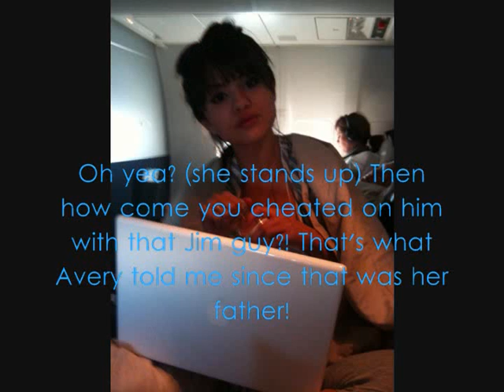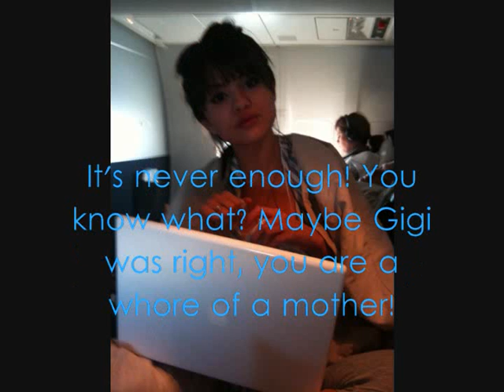BMMG S2 ep 35.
READ ME!!
Hey guys, today I went to the beach and well..since I didn't get wet, I finished this ep and started At Last.  Also, I think you've noticed that I deleted The Soul Of Our Sisterhood.  Well, it got boring for me so I cancelled it.  So expect a new series trailer either tomorrow or Saturday :) What couple? JELENA!!! & IT'S A SERIES!!! But don't worry, I'm still making Nelena ones too!
Hope You Hate Mel!
Hope You Feel Bad For Tracy!
Hope You Think Trent (Cody) Is Funny!
Hope You Hope That Marcus & Tracy Will Get Back Together!